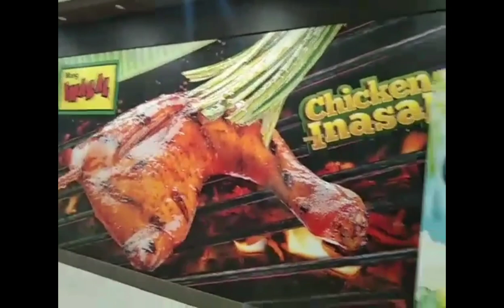DIVISORIA | Cecile Duqueza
Source: NCT No Copyright Trap